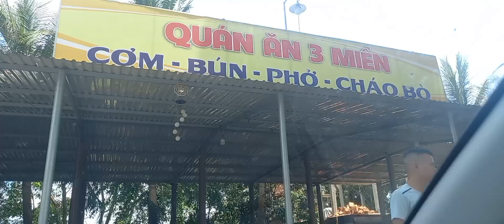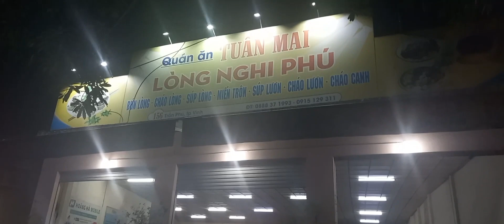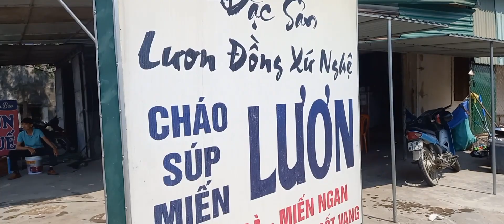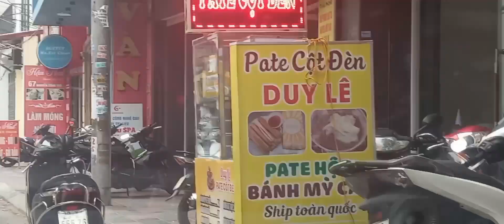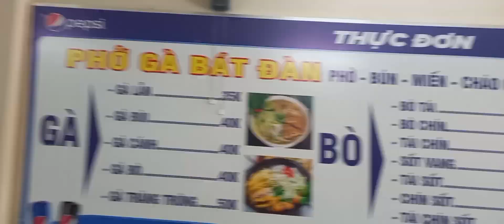Xuyên Việt P3 | Đà Nẵng -Nghệ An - Hà Nội | Mkhoii | Cao tốc Cam Lộ - La Sơn